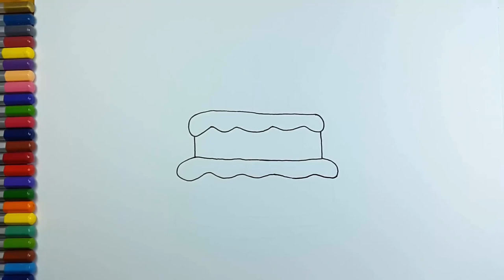Draw cake for kids learning cake drawing and coloring in page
This video tutorial contains how to draw cake for birthday for kids. Drawing of a cake coloring in page for kids learning and education. For kids learning and education it’s a real basic drawing tutorial of a birthday cake, it will definitely help kids for improvising their drawing skills. Marker coloring pages is easy and quite safe for kids to have some fun with colors. So learning by this video will improve their skills of drawing. It is an easy coloring in page and draw cake video for learning kids to how can they draw cake for birthday and they can use their own imagination or their parents can help them for making this cake better. It is a delicious double layer birthday cake drawing which can make anyone’s mouth full of water.